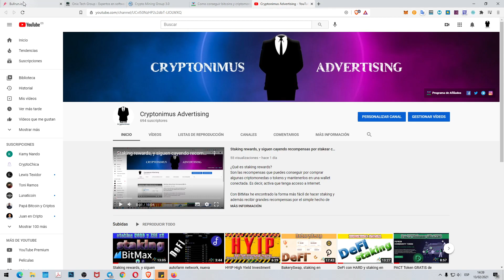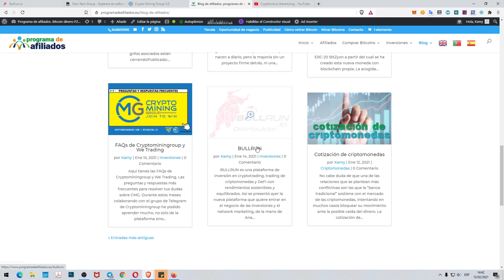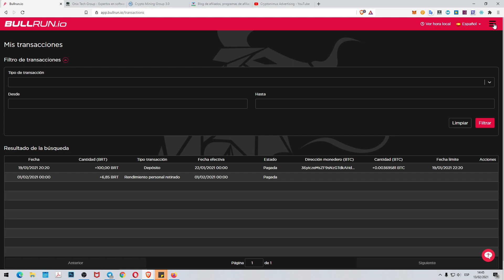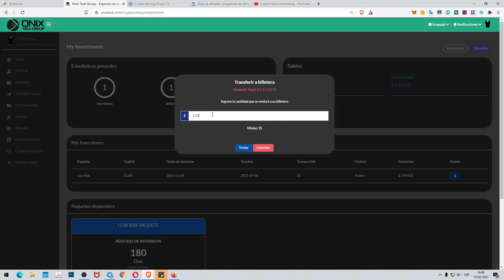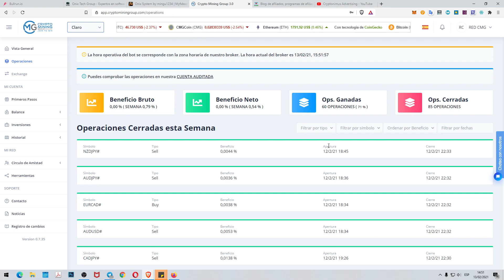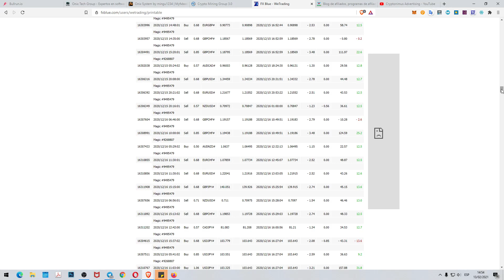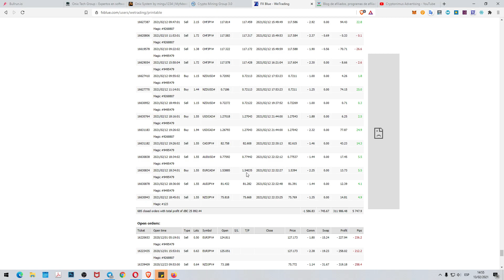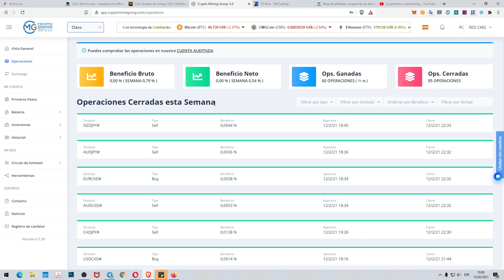Crypto Mining Group, OnixBot y Bullrun - Repaso de la semana, los pros y contras de esas plataformas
Como ya sabéis me encanta compartir mis experiencias con la comunidad y haceros participes de mis avances y retrocesos.

Todo lo que voy haciendo lo tenéis aquí y podéis comprobar en todo momento a través de los diferentes vídeos la evolución o involución. Según se de. Por ahora no va mal la cosa la verdad.

Os hago un pequeño resumen de la semana aprovechando que he recibido el primer beneficio de Bullrun, no sin problemas, ya que no se ha hecho efectivo y a tener que cambiar de estrategia en cuanto a los retiros. (Algo por otro lado normal teniendo en cuenta el costo de comisión en la blockchain de Bitcoin con todo lo que está sucediendo).

Bullrun, aún está en pañales como veis, no paran de mejorar cosas y lo que por el momento me está sorprendiendo para bien es el soporte, muy rápido y resolviendo todas las dudas en pocos minutos.

OnixTech es una buena apuesta de futuro, muy parecidos a CMG (We Trading) con la salvedad de que ellos la inversión la pasan a dólares, por lo que digamos que siempre sabes el saldo en FIAT que tienes.

Por el momento muy contento con ellos, están trabajando para crear una plataforma muy potente de cara sobre todo a los inversores. Me gusta su filosofía de negocio.

De We Trading (Cryptominingroup) poco más os puede decir, es mi inversión favorita, no puedo decir otra cosa, estoy super contento con todo lo que está avanzando. Y lo que se nos viene en breve.

We Trading va a seguir revolucionando el sector y demostrando de que se pueden crear plataformas de inversión transparentes y rentables. Sin poner en juego el capital de los inversores. Y repartiendo de forma equitativa los beneficios.

Yo voy a full con ellos, nunca encontré un equipo tan volcado en el proyecto y en satisfacer todas las necesidades y demandas de los inversores.

Y eso ha sido todo por el momento. Ya sabéis hay que diversificar, pero también con cabeza. De nada vale poner vuestro capital en diferentes plataformas si muchas de ellas no son consistentes.

Por último, alertaros de que con el auge de Bitcoin en particular y de las criptomonedas en general, están saliendo estafas y gente con ganas de quedarse con todo vuestro dinero como champiñones. Así que dadle 100 vueltas a todo antes de depositar parte de vuestro dinero en cualquier sitio.

Suerte y beneficios!!!

Links for win / Enlaces para ganar

Inversión en pool de trading de criptomonedas y DeFi

Exchange para CMGCoin y tokens PACT gratis

Staking y masternodos de criptomonedas.

They help me continue to generate quality content for the entire community.

You can also send your contribution to:

ETHEREUM (ETH)
0xF61C502e086468E157caF02CB13C42391017ec99

BITCOIN (BTC)
1J2h38zgHvWDShNre4CY9TxhuV1NJrMkt7

MCHAIN (MAR)
MX5jSQ56w67HR78ZXTDXZawL6QKQpmNa2D

DOGECOIN (DOGE)
DNDSExSKrox1DPGgmmiWWbtpEyfEy4Kgjd

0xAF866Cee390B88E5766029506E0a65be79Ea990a